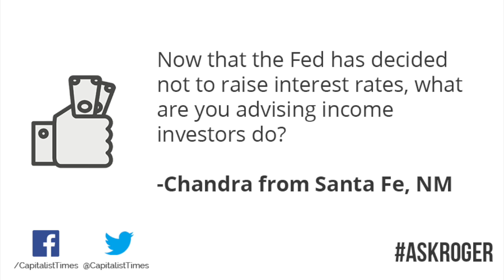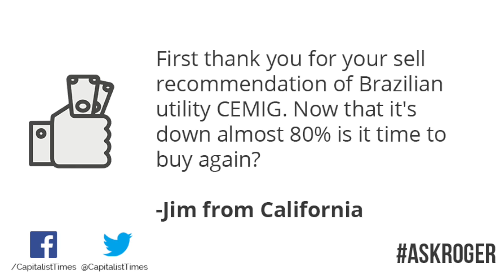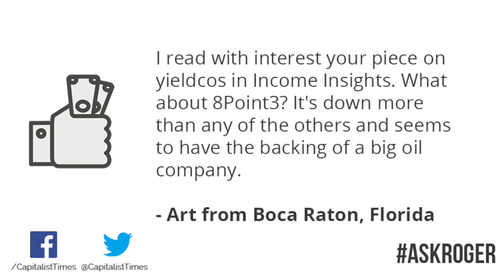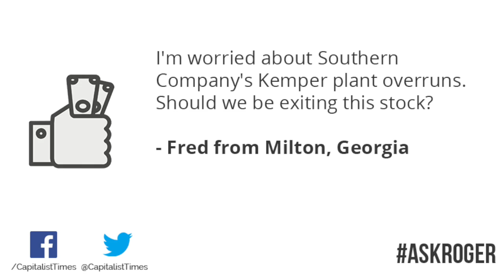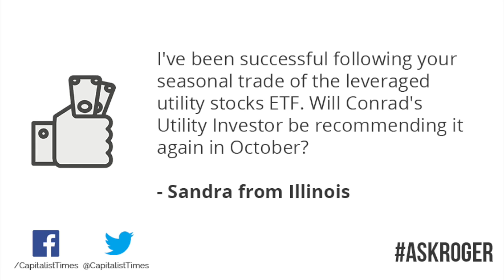AskRoger - Episode 2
Roger Conrad answers your questions about utilities, income investing, dividends. If your question wasn't answered this time, submit your thoughts on Twitter using the hashtag